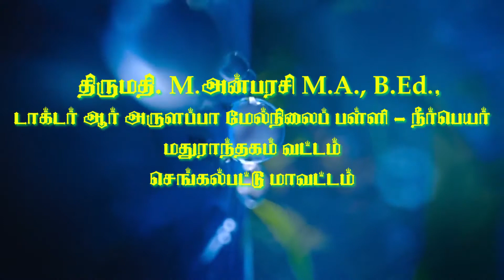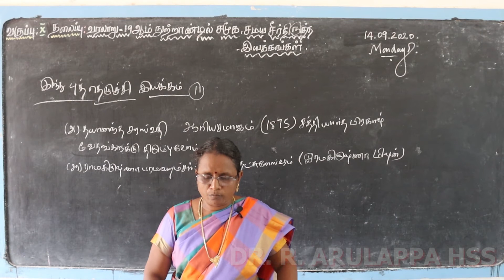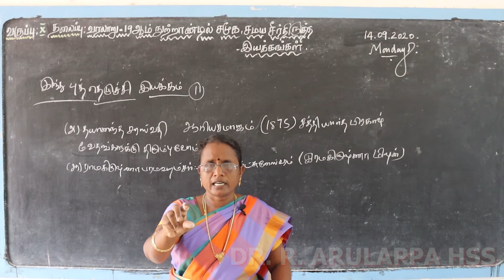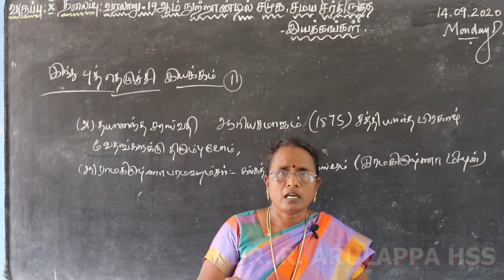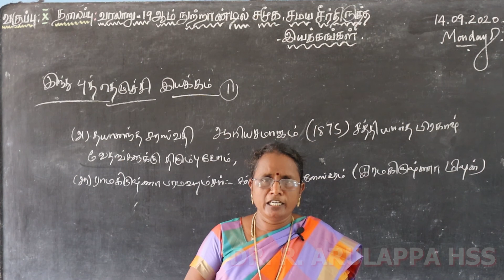X STD / SOCIAL SCIENCE / LESSON - 5 / PART- 2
ARULAPPA SCHOOL / X STD / SOCIAL SCIENCE / LESSON - 5 / PART- 2